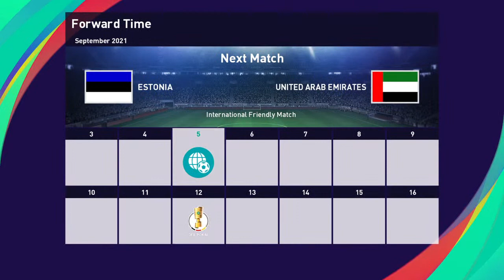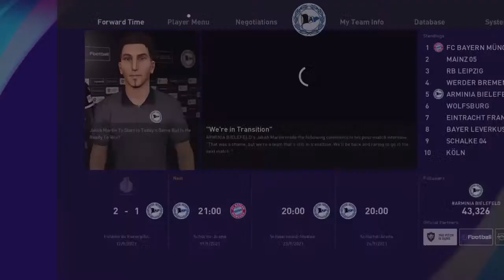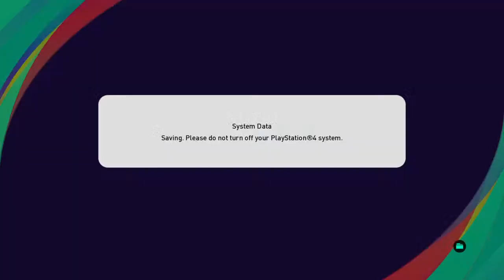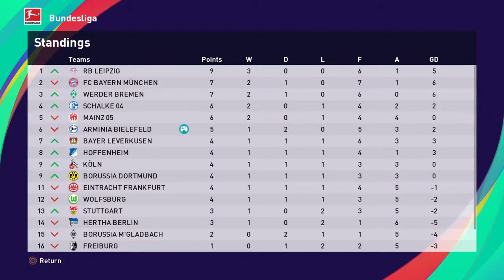Becoming a flop Ep7